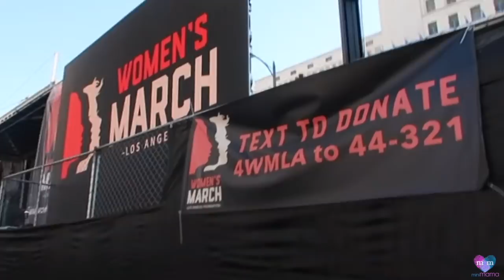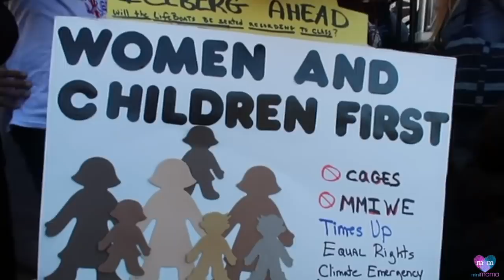WOMENS MARCH 2019 LOS ANGELES vlog 255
Women's March 2019 - vlog 255